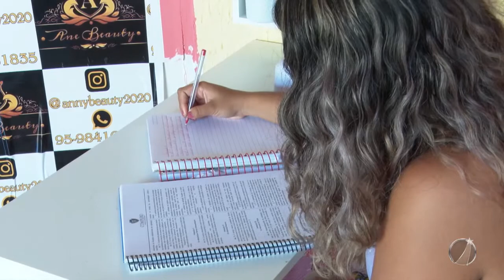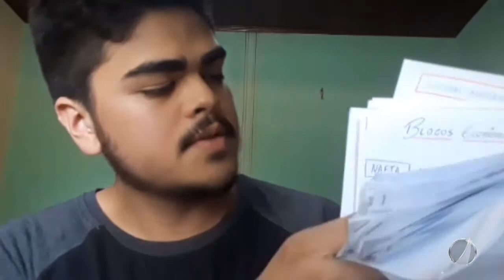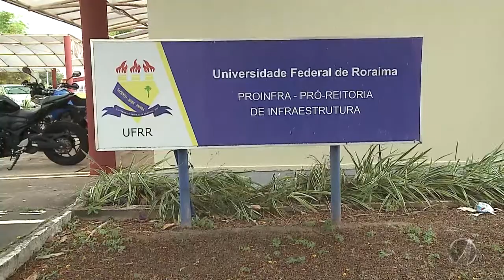VESTIBULAR DA UFRR É ADIADO EM RAZÃO DA PANDEMIA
Por conta do aumento dos casos da covid-19, a Universidade Federal de Roraima anunciou mudanças na data das provas do vestibular 2021. Agora, as provas serão aplicadas no mês de maio.